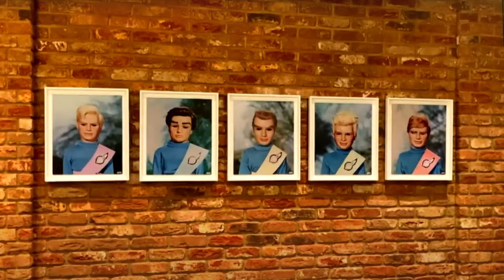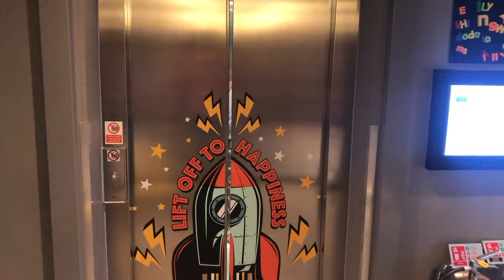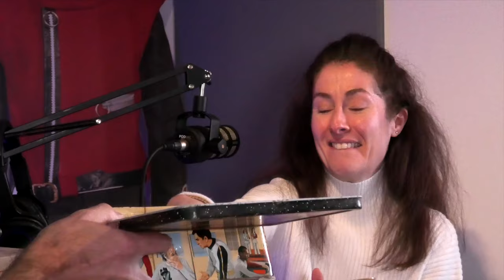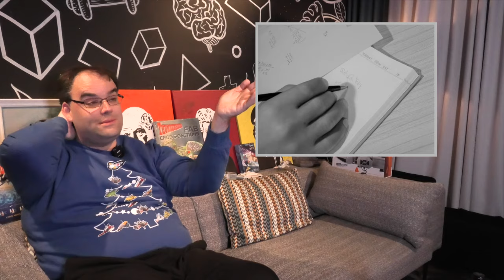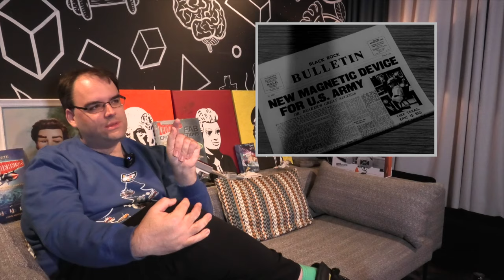Pod 286: Doctor Who and Stingray Memories with Sadie Miller!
Our special guest, Sadie Miller, relives her favourite Gerry Anderson memories and tells us more of her career and growing up as part of an acting dynasty. Meanwhile, Jamie and Richard rediscover a musical legend in Fab Facts and Chris Dale has a super time on the Randomiser sofa!

00:19 Welcome to the Gerry Anderson Podcast!

03:52 FAB Facts

10:27 The Voice Of The Podsterons

17:40 Sadie Miller - Part 1

47:26 Comments from the Official Podcast Listeners' Facebook Group

50:59 The Randomiser with Chris Dale

1:16:39 Wrapping things up!